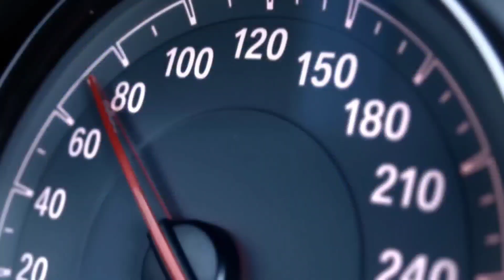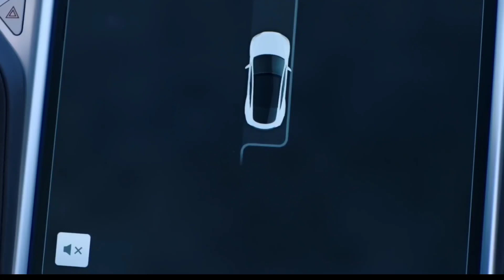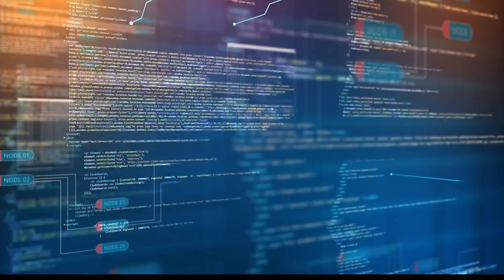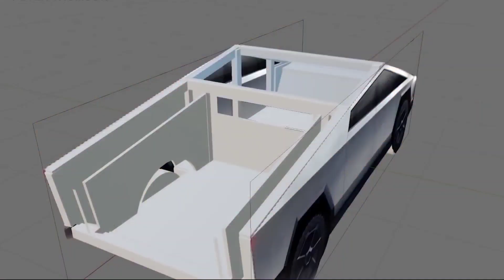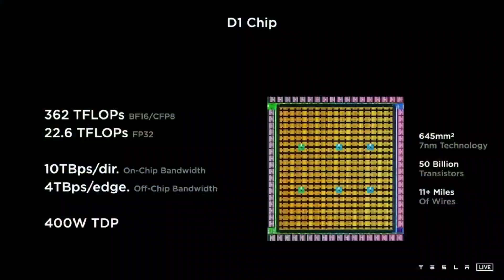11 Things Tesla Is Planning For Future | Elon Musk Tesla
What's Up Guys! Welcome To First Class Tech!

Title : 11 Things Tesla Is Planning For Future | Elon Musk Tesla

Tesla is clearly more than a vehicle company. While electric vehicles remain Tesla's major emphasis, Elon Musk and his excellent staff have quietly, but not so quietly, expanded into other businesses.

So, what other industries, initiatives, or sectors might Tesla choose to enter and make a splash in? Welcome to “First Class Tech'' and in this video, we’ll take a look at Tesla’s upcoming future plans!

Do Let Us Know On Which You Want The Next Video To Be On In The Comments Down Below! 💬

Do Show Some Love & Support As It Helps Us To Create More Awesome Content For You Guys! 💓